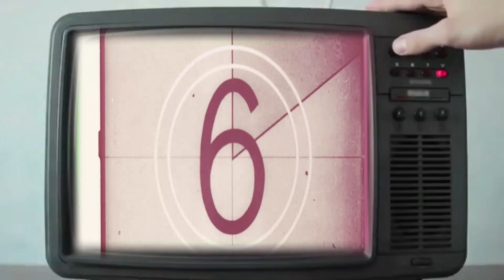Racing with the sun at Flowtrail Stromberg | Pfalz MTB Films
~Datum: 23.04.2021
~Kamera: GoPro Hero 8
~Schnittprogramm: Davinci Resolve 16
~Fahrrad: Specialized Enduro

~Gopro settings:
-2,7K / 60FPS
-Superview
-Protune AN
-Weißabgleich 4500K
-Farbe GoPro
-Schärfe Mittel

Danke dass DU bis hier gelesen hast! Es lohnt sich;) Die Videos kommen jeden Samstag um 9 Uhr.
 Lass doch mal deine Meinung in den Kommentaren da ;) Fragen und Anmerkungen sind auch nicht Verboten!  Ride on

Jannis und Luke